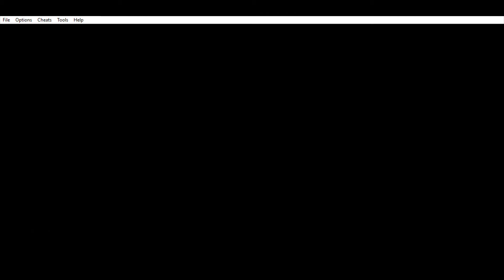מגיעים ללבנדר - בואו נשחק בעברית פוקימון אדום-אש - חלק 30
יוצאים מהמנהרה, ומגיעים לעיירה חדשה.